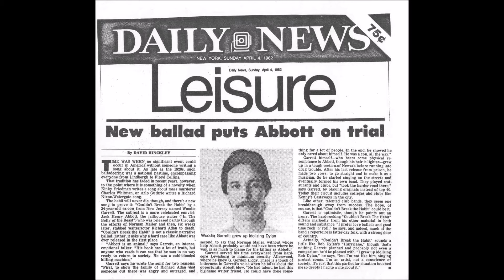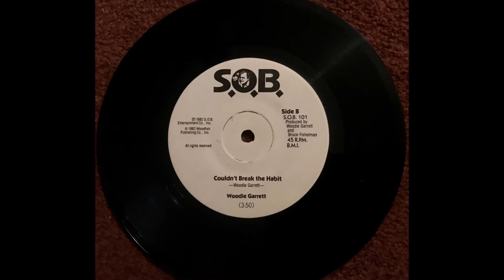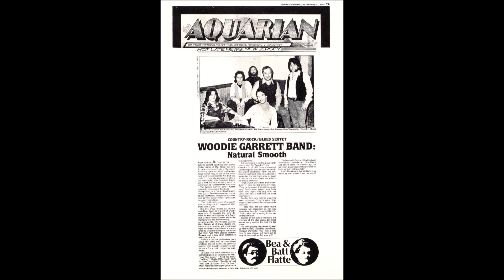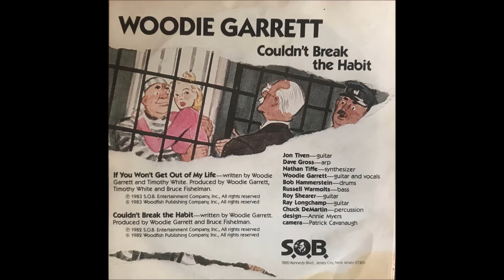Couldn't Break The Habit - The Woodie Garrett Band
The Woodie Garrett Band - 1983 ish - A song written by Timothy White from Rolling Stone magazine about Jack Henry Abbott who was an American criminal and author. With a long history of criminal convictions, Abbott's writing concerning his life and experiences was lauded by a number of well-known literary critics, including author Norman Mailer With Woodie Garrett on vocals, Ray Longchamp on guitar, Roy Shearer on lead guitar Bob Hammerstein Drums Russell Warmholts on Bass guitar Produced by Adrian Barber Bruce Tergeson engineered at the Hit Factory NYC